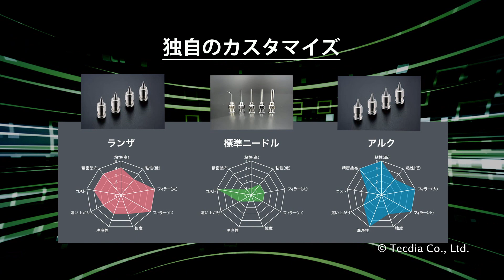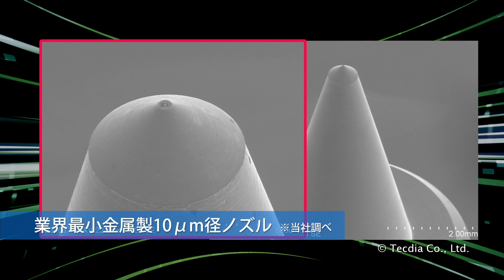テクダイヤのディスペンサーノズル（イントロ）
高い切削技術で製作したテクダイヤの高精度ディスペンサーノズル。
カメラモジュールや液晶パネル、3Dプリンターでの人工臓器製造など幅広い分野で使用されています。
用途や条件に合わせ、素材や径の大きさなどカスタマイズも可能です。